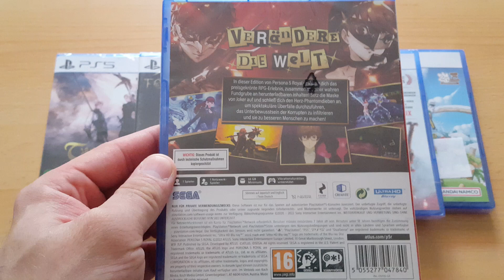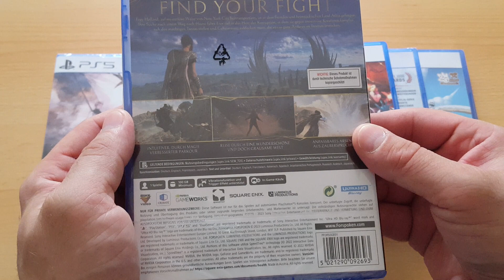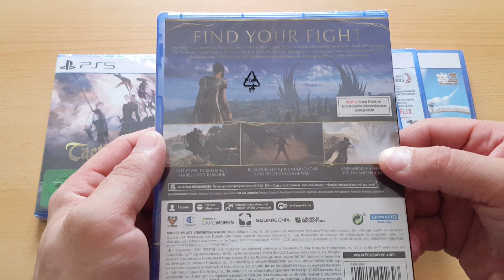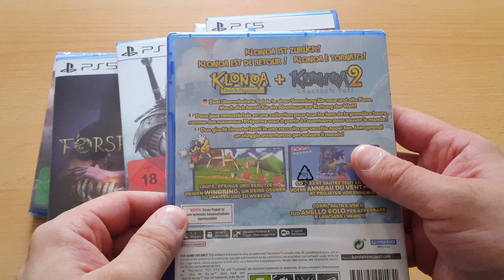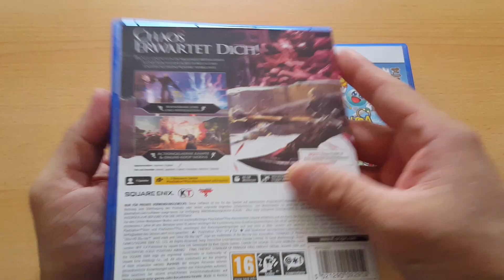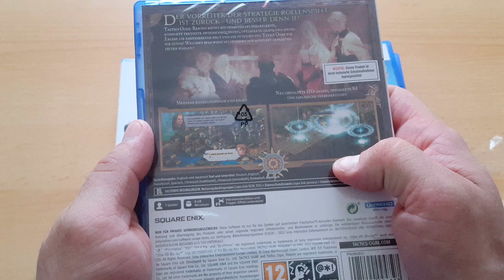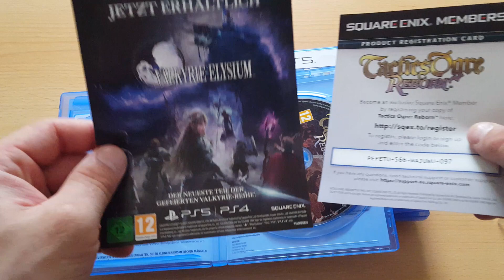Unboxing ~ Forspoken / Klonoa / Persona / Stranger / Ogre / Witcher 3 ~ Sony PlayStation 5 (German)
In diesem Video packen wir heute sechs Sony PlayStation 5 Spiele aus die ich mir für einem kleinen Preis zum Geburtstag bei Saturn Online gekauft habe und zwar folgende: Forspoken + Klonoa Phantasy Reverie Series + Persona 5 Royale + Stranger of Paradise Final Fantasy Origin + Tactics Ogre Reborn + The Witcher 3 Complete Edition. Die Spiele sind auch für andere Systeme erschienen, ich werde euch das unten mit dem Trailer nochmal dazu schreiben solltet ihr noch keine PlayStation 5 besitzen aber intresse an den Spielen haben.